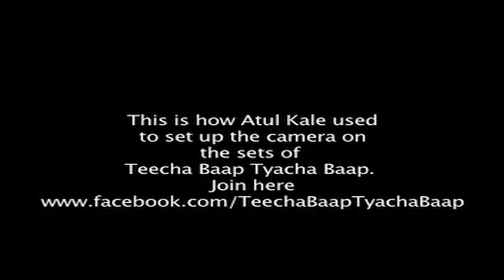Atul Kale Sings in Joy!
Atul Kale sings with joy at the sets of TBTB and informs Shailesh that the crane is set up by singing it to him! The joy of shooting a comedy slips in all of the ones involved!
Teecha Baap Tyacha Baap' releases on 6th October 2011 in theatres near you.